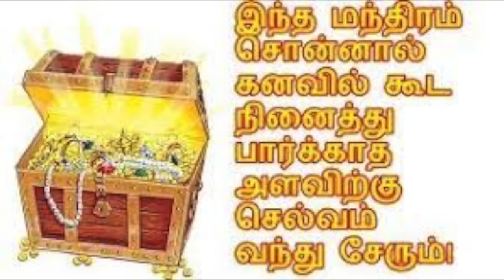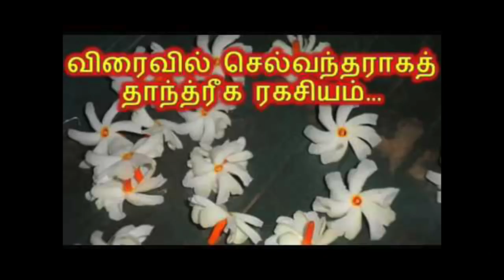செல்வம் பெருக தாந்த்ரீக ரகசியங்கள் | பணத்தை பெற இதோ எளிய பரிகாரங்கள்